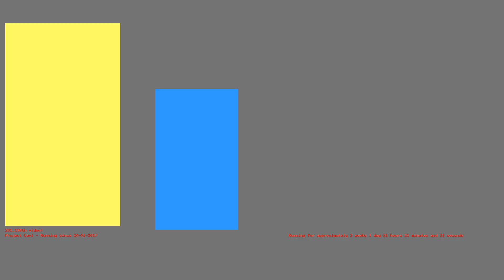1486322741 - Webdriver Cavi - H